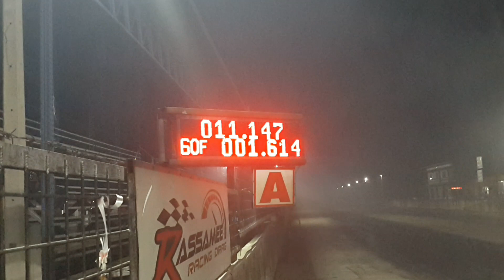isuzu 1.9ddi อู่เอ้แม่กลอง 11.147 sec. สนาม 14.